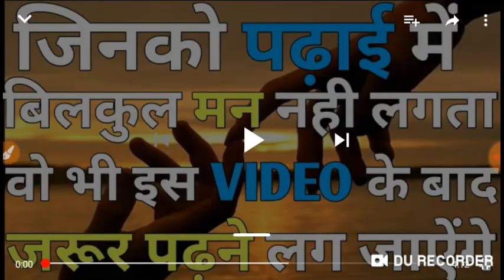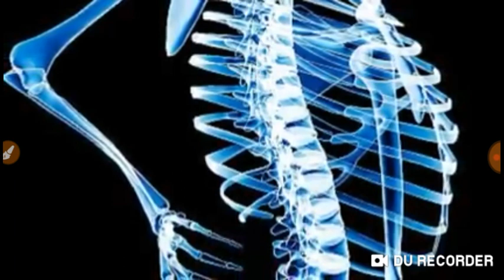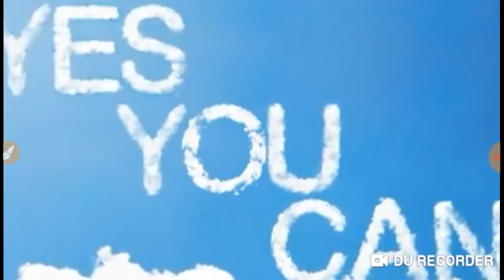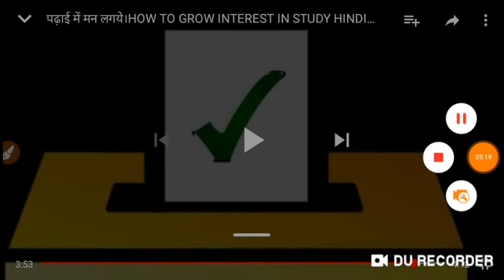जिन स्टूडेंट्स का पढ़ाई में मनन नही लगता है वो स्टूडेंट्स इस वीडियो को जरूर देखें।फिर पढ़ाई में मनन